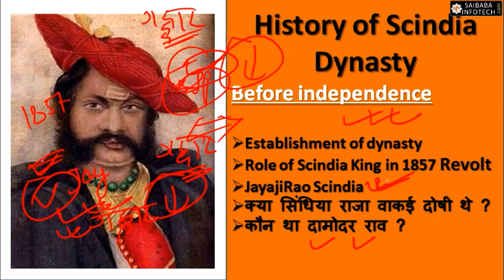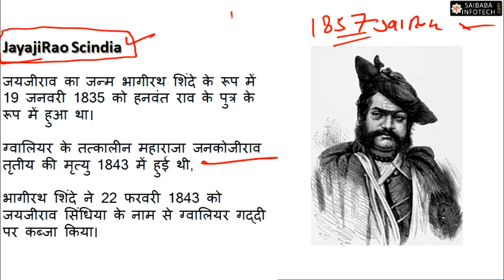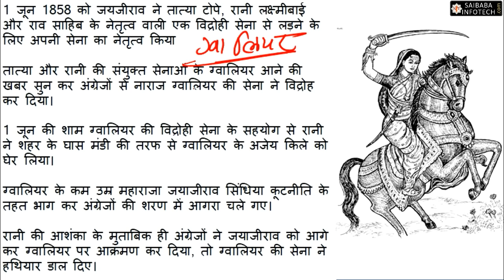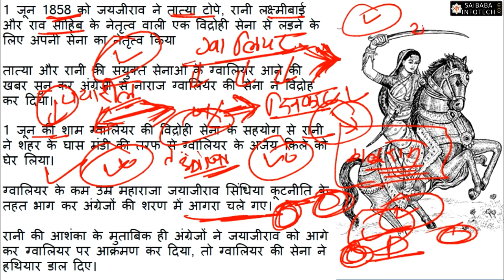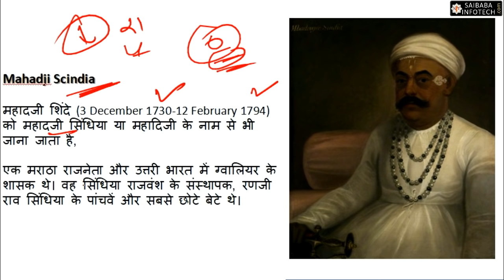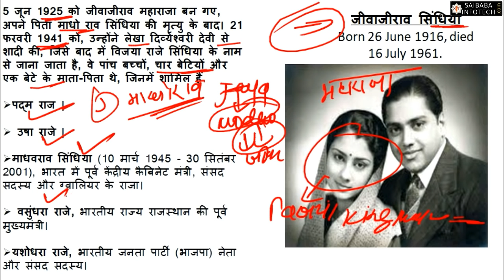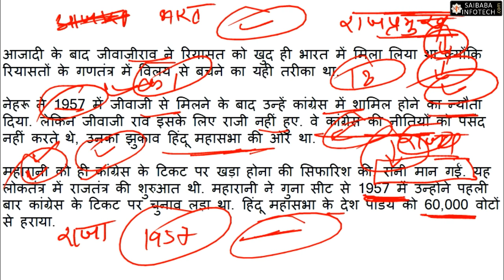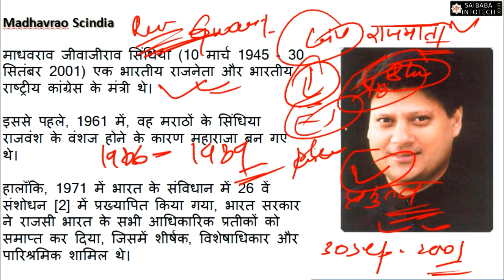सिंधिया परिवार का सच जो इतिहास के पन्नों से हटाया गया | Jyotiraditya Scindia Dynasty